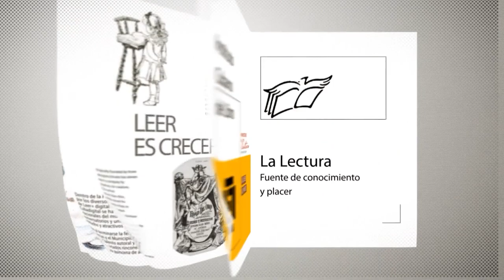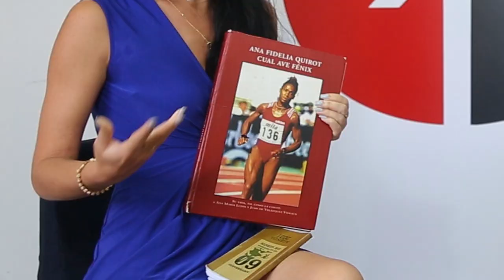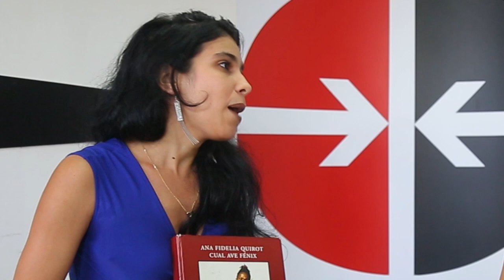Punto Deportivo en Zona de Arte: Leyendas humanas que se hacen libros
El deporte también es cultura. Por ello, las secciones Punto Deportivo y Zona de Arte hacen este viernes un enlace como forma de entender la relación entre dos conceptos, que en el imaginario colectivo actual se sitúan en ámbitos separados pero, a la vez, convergen.